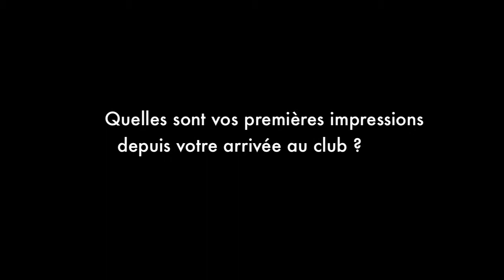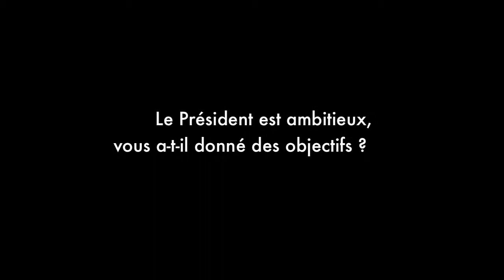Travers : "Deux maîtres-mots : ambition et humilité"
A l'occasion de la première conférence de presse, Laurent Travers et Laurent Labit sont revenus sur les objectifs de la saison ainsi que leur méthode de travail à travers "deux maîtres-mots : ambition et humilité".